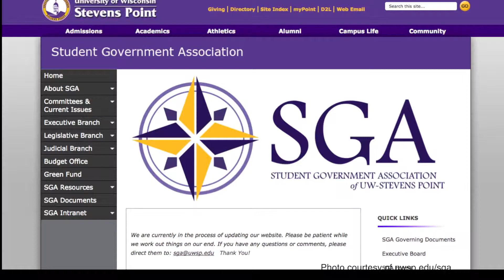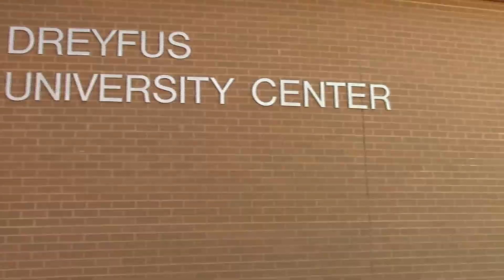Wisconsin Elections - SPTV News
Join Emily Margeson as she discovers UWSP's involvement in the elections with Student Registration.